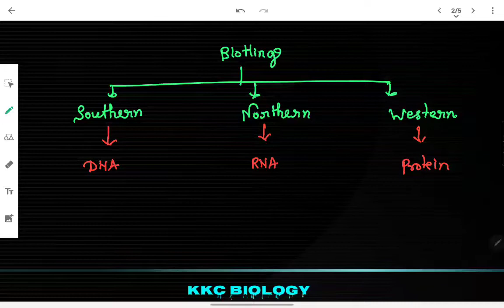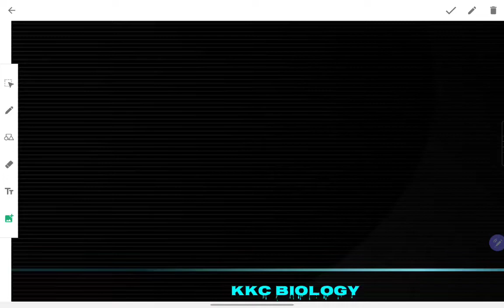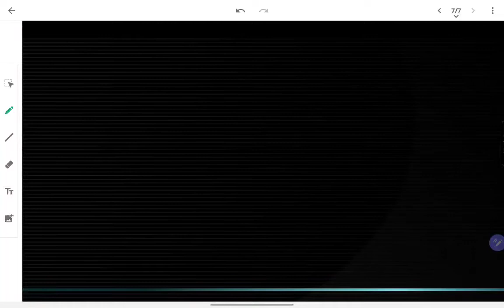Blotting, Hybridization, Autoradiogaphy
Most important for NEET and 12th Biology